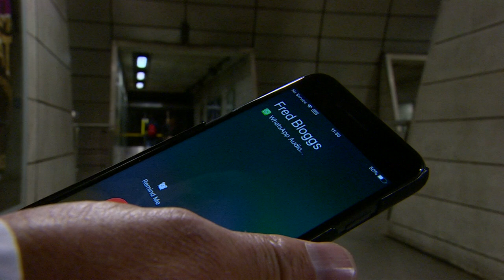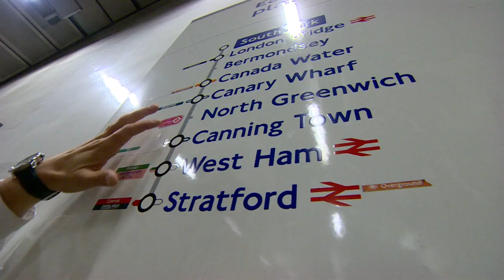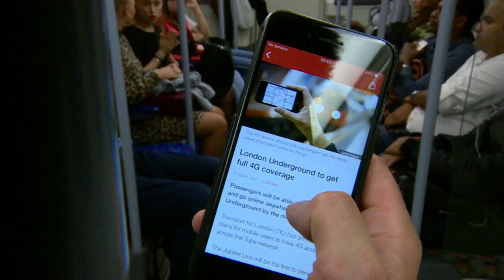Tube to get 4G - calls in the tunnels.